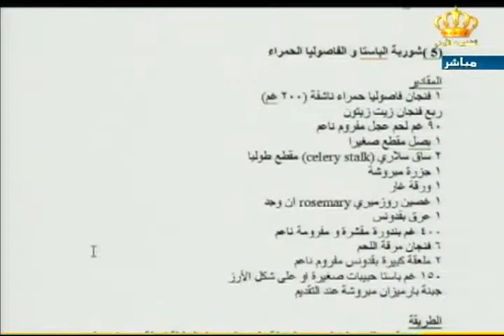يوم جديد - لقاء سناء عماري مع فخر .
- لقاء مع الدكتورة سناء عماري للحديث عن الاطمعة التي تقوي جهاز المناعة للانسان.